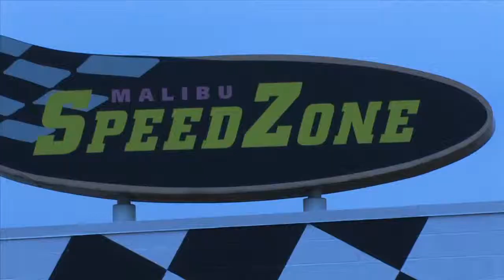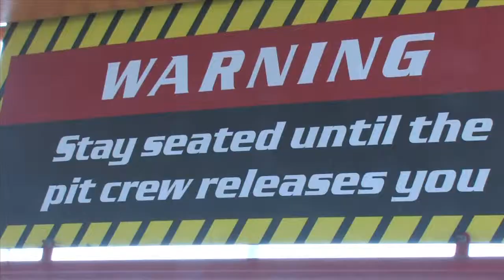Rev It Up Final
First Rowlett Staff Video 2010